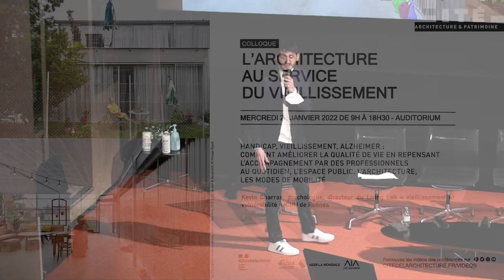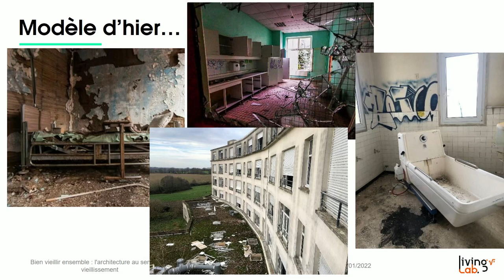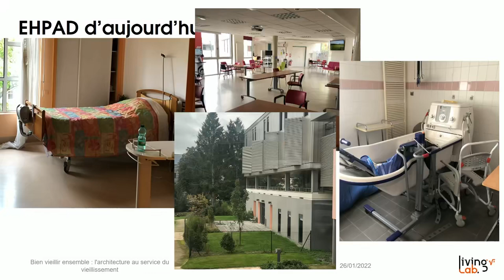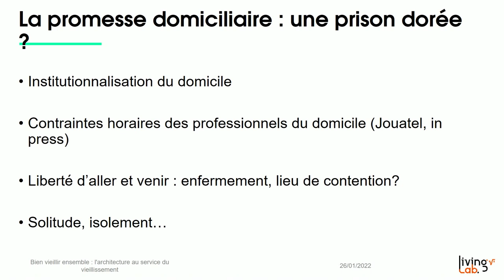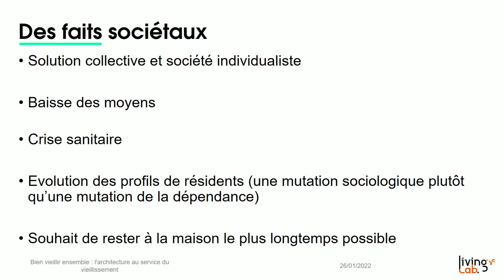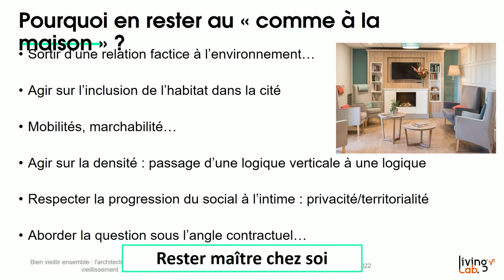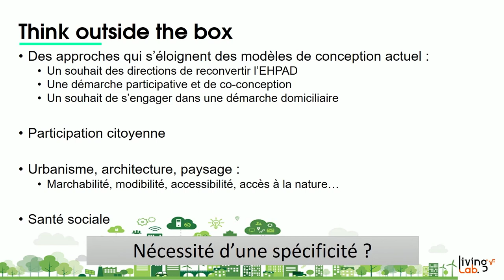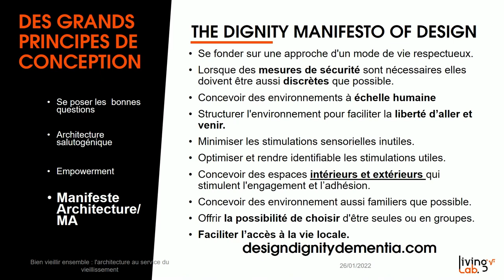05. VIEILLISSEMENT, L’ARCHITECTURE ET L’URBANISME À TOUTES LES ÉCHELLES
15h50
Handicap, vieillissement, Alzheimer : comment améliorer la qualité de vie en repensant l’accompagnement par des professionnels au quotidien, l’espace public, l’architecture,
les modes de mobilité
Kevin Charras, psychologue, directeur du Living Lab « vieillissement et vulnérabilité »,
CHU de Rennes